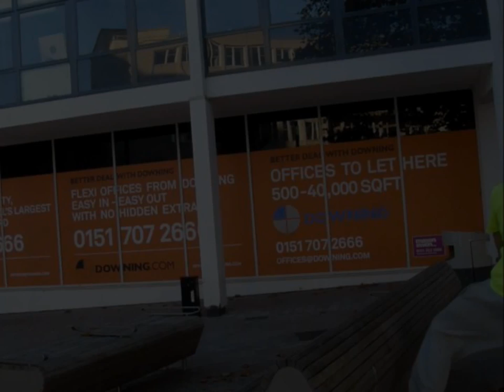Short Movie from "Liverpool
watch HD 1080p